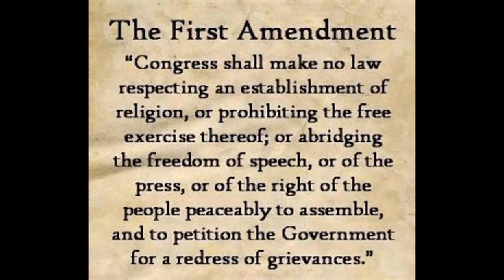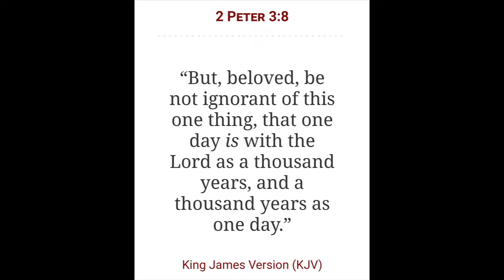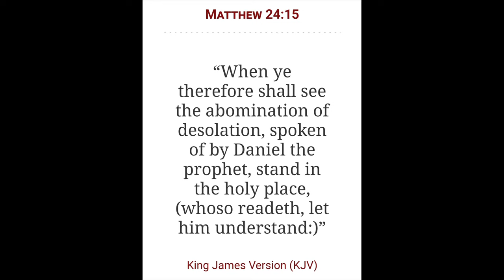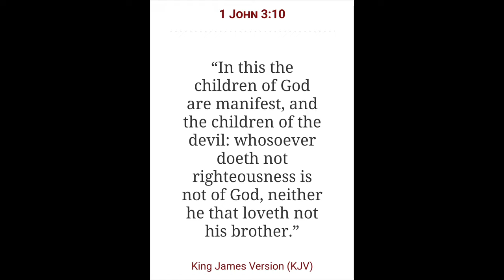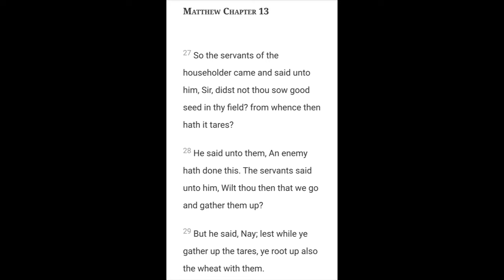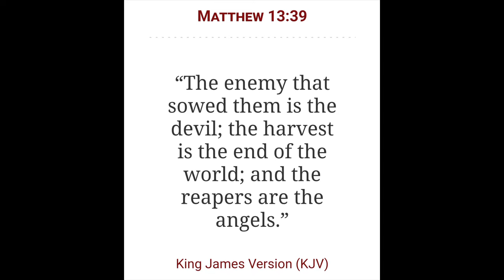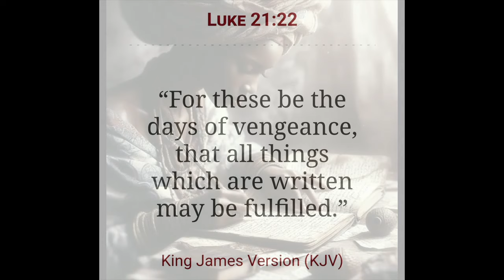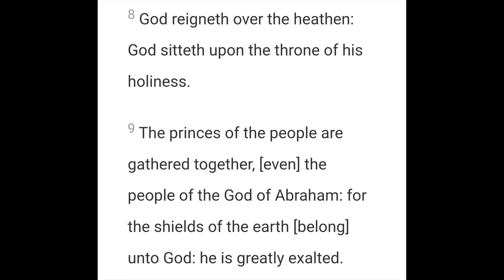The Truth is the Harvest | The Wheat and the Tares